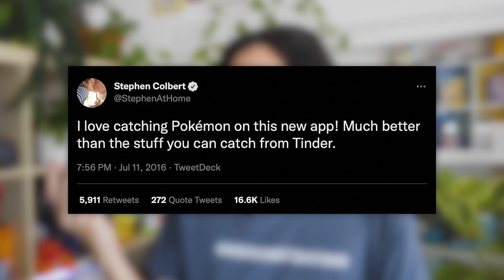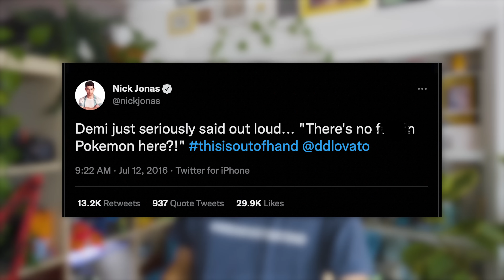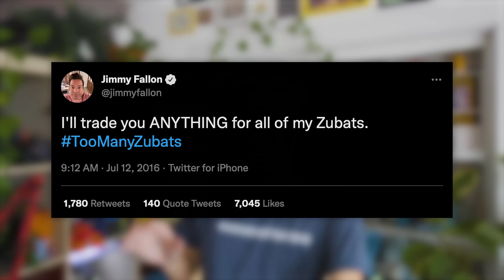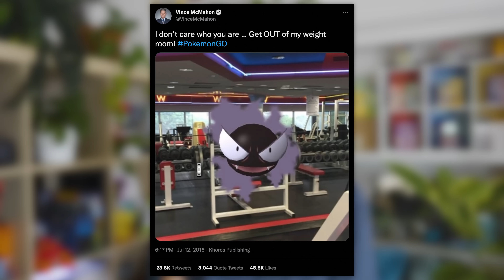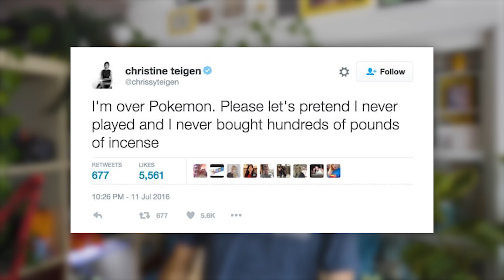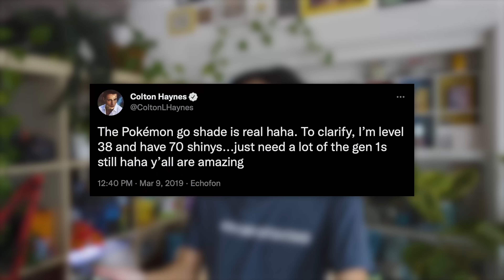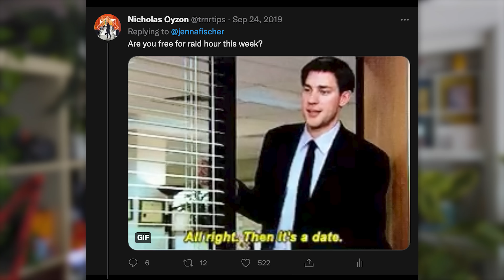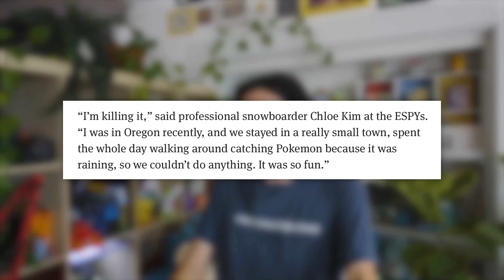27 Celebrities Who Played Pokémon GO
In the summer of 2016, everyone played Pokémon GO, including these famous celebrities...